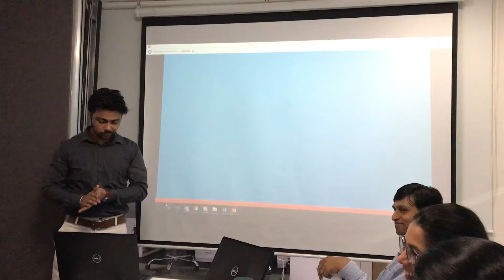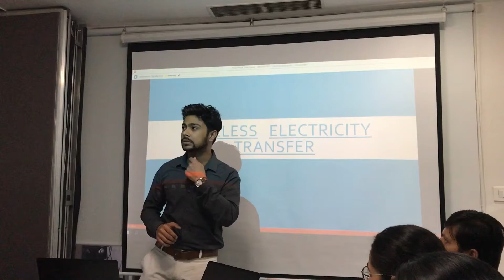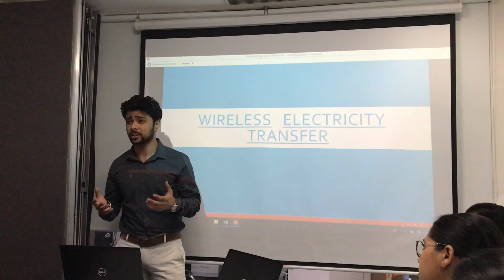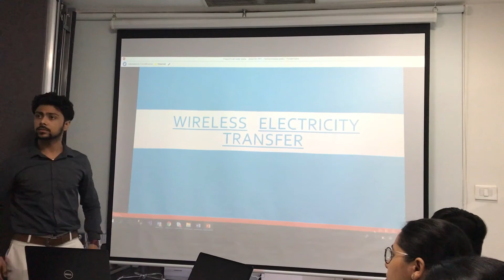My take on Futuristic Technology - Wireless Electricity Transfer | Part 1 | Mitansh Chaudhary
Wireless Electricity Transfer